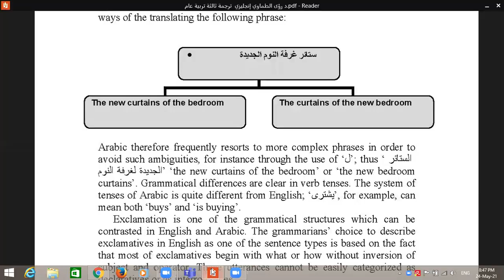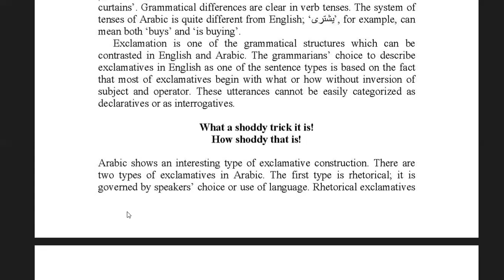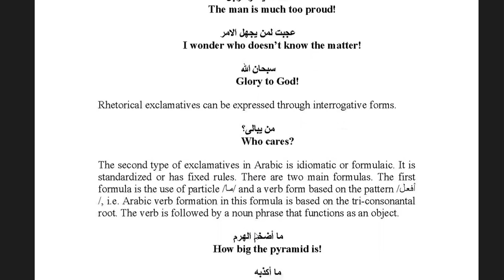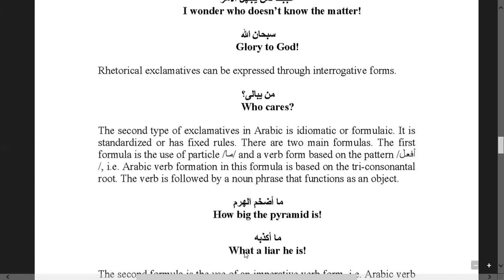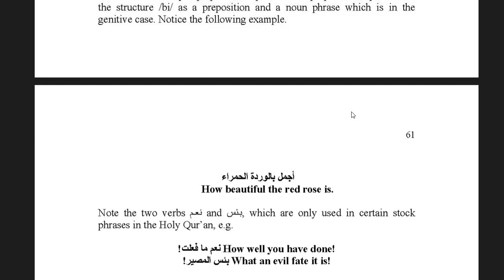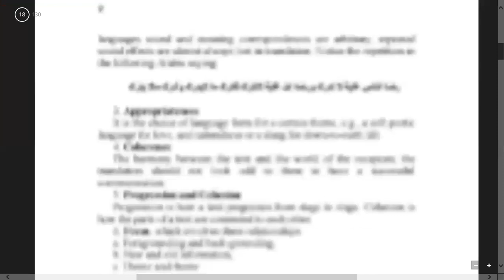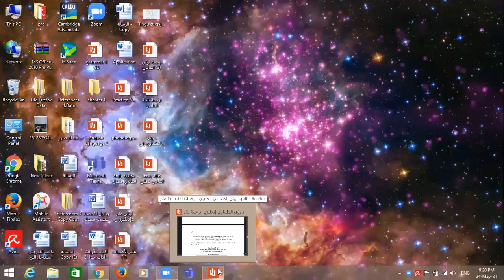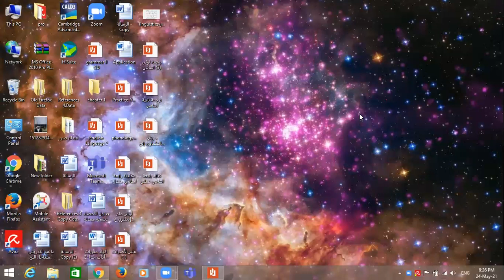حلول مشاكل الترجمة الناجمة عن اختلاف اللغات (الجزء السابع) Translation Basics